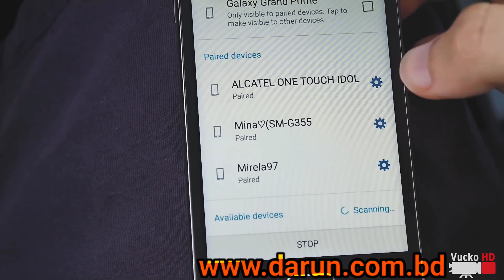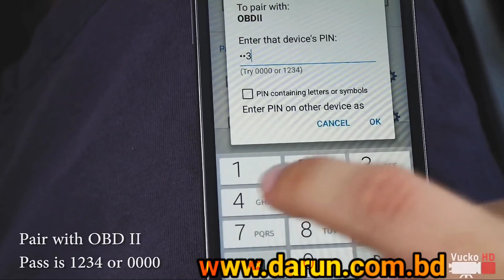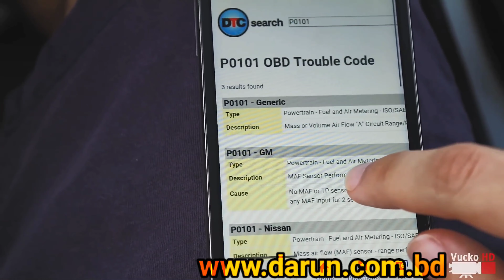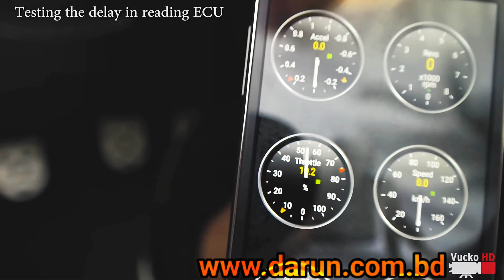How To Install Elm327 OBD2 Car Diagnostic scanner, Buy Online From Bangladesh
🚗🚛গাড়ির যেকোন ধরনের সমস্যা নিজেই সমাধান করুন আপনার স্মার্টফোনের মাধ্যমে। এছাড়াও রয়েছে আরও অনেক ফিচার। সবসময়ই গাড়ির engine মনিটরিং করা যাবে। গাড়ির fault code read ও fault code delete করা যায়। Engine chek warning light, abs, airbag etc warning light off করা যায়।
📞যে কোন প্রয়োজনে যোগাযোগ করুন: 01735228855
ELM327 OBD2 Auto Diagnostic Car Bluetooth  Scanner Tool . Very user-friendly, easy to learn, and easy to install. Read diagnostic trouble codes, nonspecific and manufacturer-specific, and display their meaning (over 3000 generic code definitions in the database). Clear trouble codes and turn off the MIL ("Check Engine" light).
1.Engine RPM (RPM)
2.The calculated load value
3.Coolant temperature
4.Fuel System Status
5.Speed
6.Short-term fuel situation
7.Long-term fuel situation
8.Intake manifold pressure
9.Fuel injection ahead of time
10.Intake air temperature
11.Air flow velocity
12.Throttle absolute position
13.The oxygen detection voltage associated with the short-term fuel state
14.Fuel System Status
15.Fuel pressure
16.Fuel Consumption Monitoring There are many other data .